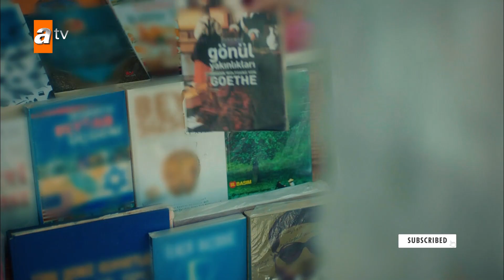كاران مع ألينا - الحلقة 8 - الغني و الفقيرة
منذ ولادتها ، نشأت أيسل في ظل أقاربها الأثرياء . سيتقاطع طريق أيسل مع شاب غامض ، كاران. أدركت أن كاران ، التي انجذبت إليه مثل المغناطيس للوهلة الأولى ، تقترب منه لأغراض أخرى ، تتعرض الفتاة لدمار كبير. ومع ذلك ، ليس آيسل هو الشخص الوحيد الذي سيتم تدميره. الكراهية التي تنمو في قلوب كاران ايضا ستهز حياة العائلتين اللتين لا يجمعهما شيء سوى روابط الدم.

الممثلون : Damla Colbay, Gülcan Arslan, Elif Doğan, Eren Hacısalihoğlu